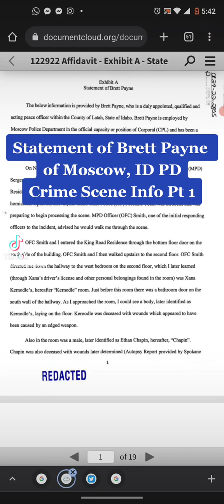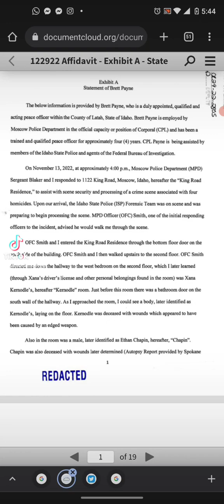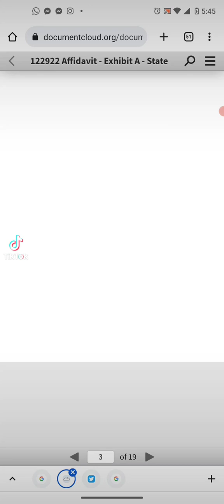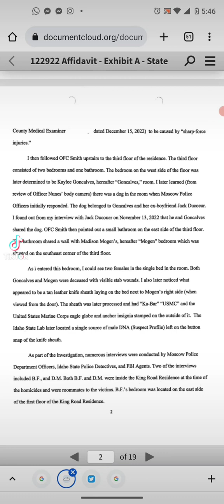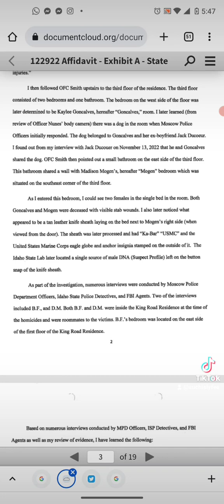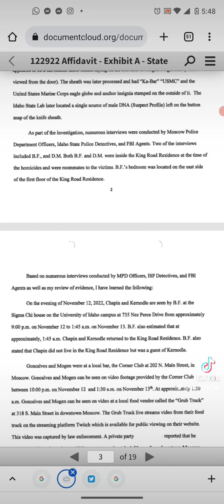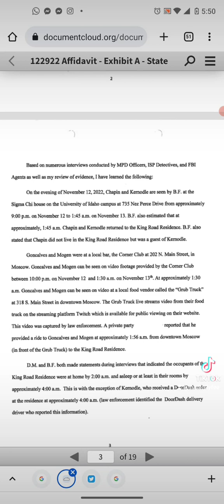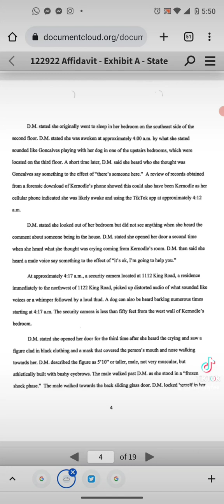Official Statement From Moscow Idaho Police Officer Explaining What He Saw AtThe Crime Scene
Official court documents pertaining to what one officer saw upon entering the crime scene at 1122 King road.